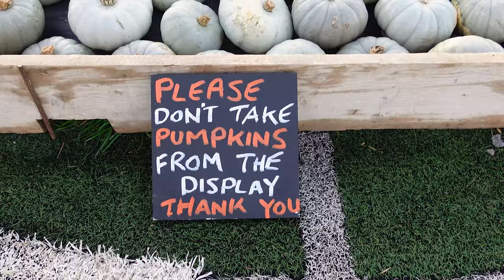🎃🎃 Pumpkin Picking Vlog 2020 And Kids Carving Ideas with GABY vs ALICE part 1 Sunnyfields farm 🎃🎃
Pumpkin Picking Vlog 2020 Sunnyfields farm with GABY vs ALICE
PART 1
Welcome to Gaby vs Alice Channel  This is where GABY and ALICE join forces to challenge each other in countless fun videos! Challenges, live style,  gaming, and more!!!